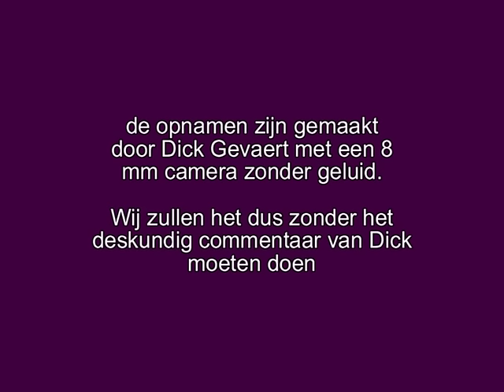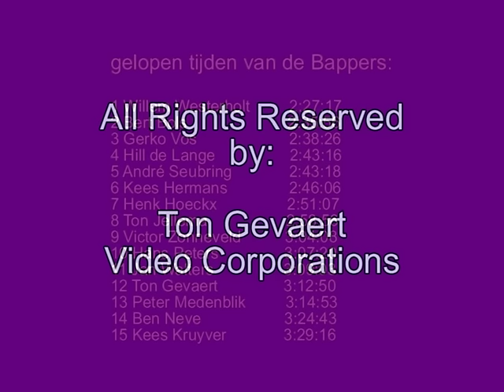1982 Amsterdam Marathon